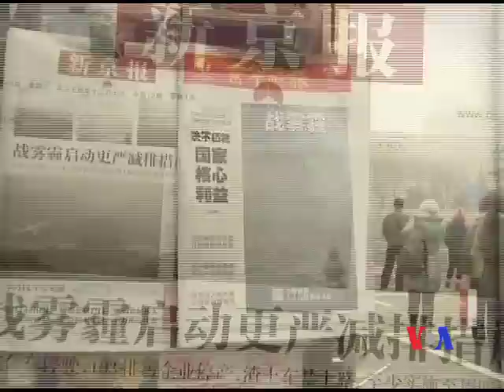2013-01-30 美國之音視頻新聞: 民眾抱怨北京再陷霧霾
星期三北京再度陷入嚴重霧霾﹐部份民眾已經習以為常﹐日常生活照舊﹐但也有不少人批評政府應該採取行動﹐改善空氣質量。